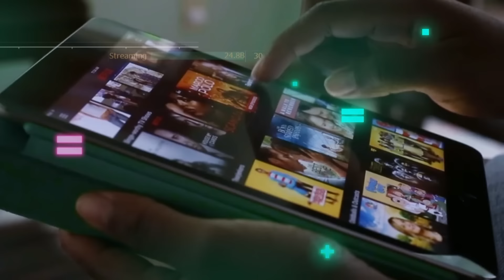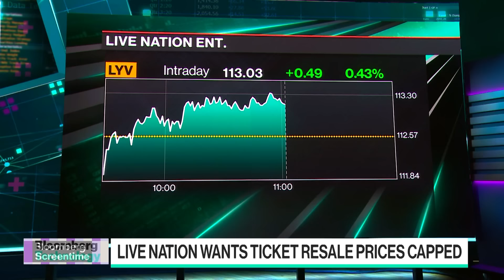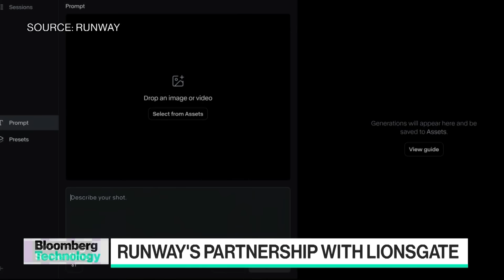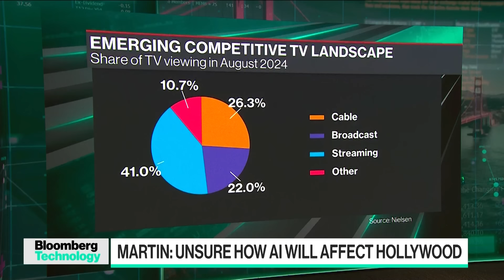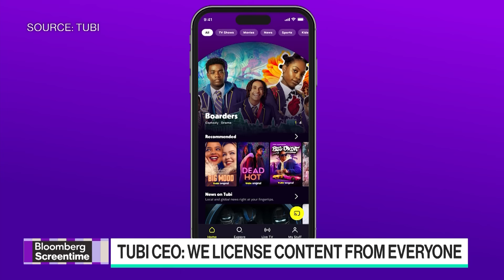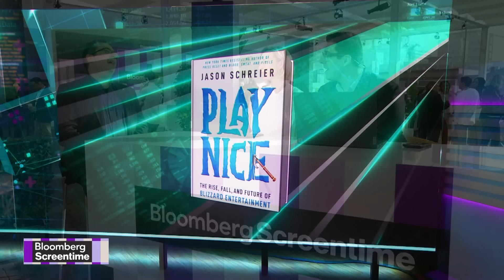Bloomberg Screentime Special | Bloomberg Technology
Bloomberg's Caroline Hyde and Ed Ludlow are live in LA for Bloomberg Screentime 2024, speaking with celebrities, entrepreneurs and moguls across the media landscape. Runway CEO Cristobal Valenzuela discusses using AI in actual Hollywood filmmaking as they team up with Lionsgate, plus we speak with Anjali Sud, CEO of Tubi, and Blizzard co-founder Mike Morhaime talks about his new games studio Dreamhaven as they debut their first game.